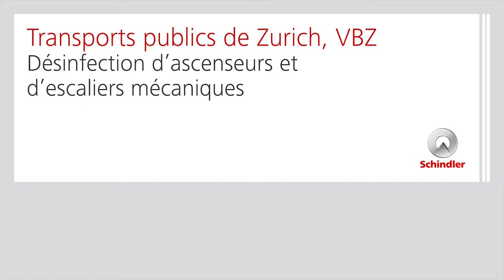VBZ assure la sécurité des déplacements grâce à des ascenseurs désinfectés (next floor 1/2021)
Les solutions d'hygiène sûres pour les ascenseurs et les escaliers mécaniques sont également très demandées dans les transports publics. Par exemple, à l'entreprise de transports publics de Zurich (VBZ).